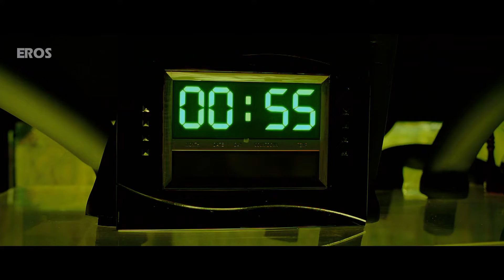नोटों की गद्दी के जगह चड्डी कैसे आयी | Paresh Rawal Comedy | One Two Three | Table No 21 No Problem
Watch the best comedy scenes of comedy superstar Paresh Rawal from his movies One Two Three and No Smoking